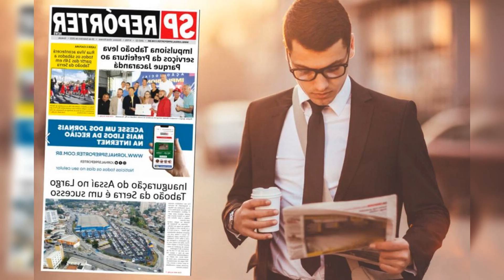JORNAL DE NOTÍCIAS SP REPÓRTER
Taboão da Serra Taboão da Serra acolhe a 5ª conferência da cidade nos dias 29 e 30 de setembro. Este ano o tema central é “Descontinuidade e Retomada: Política Urbana e Governança Democrática das Cidades”.